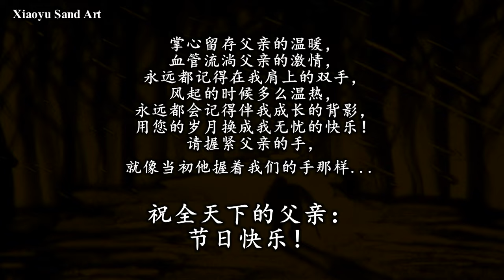Sand Art by Xiaoyu - Father (Father's day)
father . Sand Art by Xiaoyu
never remember your hands on my shoulders,Will always remember to accompany me to grow back , use your time for my all happy!Please hold the hand of the father, like at the beginning he holds our hand...I wish all the world's father: happy father's day!I love you!
If you like this video please click on "LIKE" button or live a "COMMENT" .